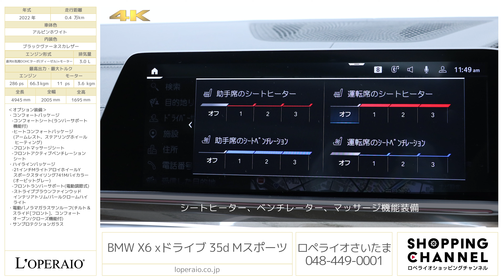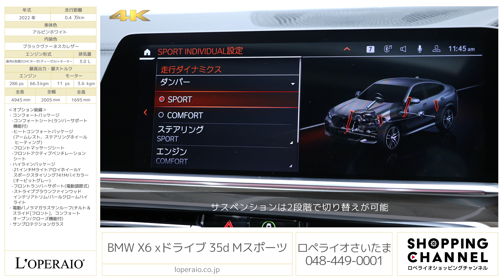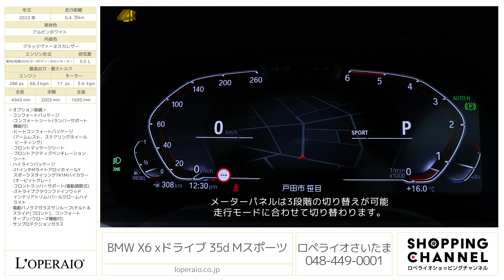BMW X6 xドライブ 35d Mスポーツ 2022年式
アルピンホワイト/ブラックヴァーネスカレザー、フロア8AT(ステップトロニック)、右ハンドル、ディーラー車

オプション装備豊富な現行モデルX6 xDrive 35d Mスポーツの入庫です。これまでの3リッター直6ディーゼルターボにベルト駆動のスタータージェネレーターをインストールし、小型の48Vバッテリーと組み合わせ必要に応じて電動アシストや回生制動やエンジン始動を行い、加速をアシストするスタータージェネレーターのパワーは最高11PS。アイドリングストップやコースティングでエンジンが止まっても、パワーステアリングや空調には48Vのリチウムイオン電池から電気が供給される新しいシステムのお車です。低走行且つワンオーナーの車両コンデション良好な一台です。是非この機会にご検討下さいませ！

■コンフォートパッケージ ￥437,000
-コンフォートシート(ランバーサポート機能付)
-ヒートコンフォートパッケージ(アームレスト、ステアリングホイールヒーティング)
-フロントマッサージシート
-フロントアクティブベンチレーションシート

■ハイラインパッケージ ￥188,000
-21インチMライトアロイホイールYスポークスタイリング741Mバイカラー（オービットグレー）
-フロントランバーサポート(電動調節式)
-ストライプブラウンファインウッドインテリアトリム/パールクロームハイライト

・電動パノラマガラスサンルーフ(チルト＆スライド[フロント]、コンフォートオープン/クローズ機能付) ￥260,000
・サンプロテクションガラス ￥68,000

‹X6 Mスポーツ 専用装備›
・Mエアロダイナミクスパッケージ(フロントエプロン、サイドスカート、リヤスカート、ワイドホイールアーチ)
・20インチMライトアロイホイールスタースポークスタイリング740Mバイカラー ※オプション装備装着前
・アダプティブMサスペンション
・8速スポーツオートマチックトランスミッション(ステップトロニック付)
・BMW Individualハイグロスシャドーラインエクステリア(ブラックサイドウインドーフレームモールディング[光沢仕上げ])
・Mエクステリアバッジ
・Mスポーツブレーキ
・Mスポーツエキゾーストシステム
・Mスポーツ専用テールパイプトリム
・ウェルカムライトカーペット
・専用ドアシルプレート
・スポーツシート(運転席&助手席、電動調節式サイドサポート付)
・ヴァーネスカレザーシート
・マルチファンクションMスポーツレザーステアリングホイール(シフトパドル付)
・BMW Individual アンソラジットルーフライニング
・アルミニウムテトラゴンインテリアトリム／パールクロームハイライト ※オプション装備装着前
・Mスポーツ専用インスツルメントパネル
・Mスポーツ専用リモートコントロールキー
・ベロアフロアマット

‹主要装備›
ドライビング・アシスト・プロフェッショナル：ー 高速道路渋滞時ハンズ・オフ・アシスト※1
ートラフィック・サイン・アシスト（速度制限認識）ー ACC／アクティブ・クルーズ・コントロール（ストップ&ゴー機能付）※2ー ステアリング&レーン・コントロール・アシスト※2
ー レーン・ディパーチャー・ウォーニング（車線逸脱警告システム）※3ー レーン・チェンジ・アシスト※1ー レーン・チェンジ・ウォーニングー クロス・トラフィック・ウォーニング（フロント&リヤ）ー クロスロード・ウォーニング※4ー 前車接近警告機能※5ー 後車衝突警告機能
ー 衝突回避・被害軽減ブレーキ（事故回避アシスト付）※5ー アクティブ・サイド・コリジョン・プロテクションー エマージェンシー・ストップ・アシストDSC／ダイナミック・スタビリティ・コントロール（拡張機能付＊ASC／オートマチック・スタビリティ・コントロール、DTC／ダイナミック・トラクション・コントロールCBC／コーナリング・ブレーキ・コントロール
DBC／ダイナミック・ブレーキ・コントロールABS／アンチロック・ブレーキング・システム
HDC／ヒル・ディセント・コントロール、アクティブ・プロテクション、サイド・インパクト・プロテクション、サイド・ドア・ビーム、パーキング・アシスト・プラス：ー アクティブPDC／パーク・ディスタンス・コントロールー PDC／パーク・ディスタンス・コントロール（フロント&リヤ、ビジュアル表示機能付）ー パーキング・アシスト（並列・縦列）ートップ・ビュー+3Dビュー、ー サイド・ビュー・カメラ、ー パノラマ・サイド・ビュー・カメラ、ーリヤ・ビュー・カメラ（予想進路表示機能付）、リバース・アシスト／後退時ステアリング・アシスト機能※6
誤発進抑制制御、BMWヘッドアップ・ディスプレイ、エアバッグ、サイド・エアバッグ
カーテン・ヘッド・エアバッグ（フロント&リヤ）、フロント・シートベルト（3点式、シートベルト・フォース・リミッター付）、リヤ・シートベルト（3点式）、ISOFIXチャイルド・シート・アタッチメント（左右リヤ）、セントラル・ロッキング・システム（クラッシュ・センサー付）、イモビライザー、リモート・コントロール・キー（パーソナル・プロファイル・メモリー機能付）、BMWデジタル・キー、タイヤ空気圧警告システム、ランフラット・タイヤ
BMWコネクテッド・ドライブ・プロフェッショナル＊2ー BMW SOSコール、ー BMWテレサービス、ー BMWドライバー・サポート・デスク（3年間）ー BMWリモート・サービス（3年間）＊2、ー コネクテッド・ドライブ・サービス、ー Apple CarPlay プレパレーション＊3
BMWサービス・インクルーシブ・プラス（3年間）＊4（主要メインテナンス項目〔エンジン・オイル／フィルター、マイクロ・フィルター、ブレーキ液、スパーク・プラグ、ワイパー・ブレード、エア・クリーナー・エレメントの交換、法定1年点検、タイヤパンク補償、リモート・コントロール・キー補償〕）

‹主要諸元›
3.0L 直列6気筒DOHCターボ(ディーゼル)+モーター、エンジン:286ps/66.3kgm、モーター:11ps/3.6kgm、全長×全幅×全高mm 4945×2005×1695mm、車両重量 2290kg